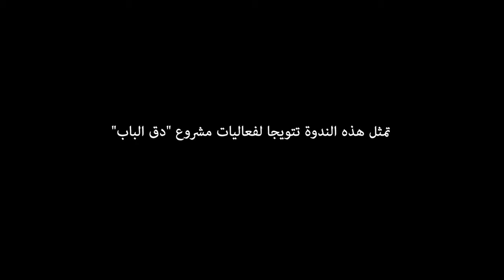الكلمة الافتتاحية لندوة حوار ديمقراطي من اجل تطوير الخدمات البلدية - تسنيم شيرشي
افتتحت الدكتورة تسنيم شيرشي ندوة "حوار ديمقراطي من اجل تطوير الخدمات البلدية" والتي تعتبر تتويجا لأشغال مشروع "دق الباب" الذي نفذته مؤسسة الياسمين للبحث والتواصل بمنطقتي سكرة والمرسى والذي يهدف لتعزيز مشاركة الشباب في الشأن العام وخصوصا مسار الحوكمة المحلية واللامركزية.